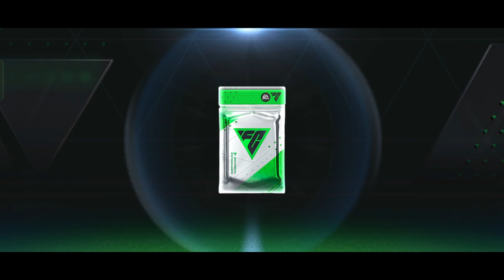New Event UCL 💀 | Reward point PACK opening 🗿 | Vini Jr Free 🤑| PLAYER TREND Scam 😠 | FC MOBILE 24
New Event.
UCL.
VINI Jr Free 🤑
2,500 💎 Free
| Fc Mobile 24 |
| AkashYT |
New Event New Player is Back 🤑
Big Money 🤑
Exchange Player
new Event exchange 👀
pack opening video

Merci ❤️
Gracias 😊
Grazie ❤️
Danke ❤️
ありがとう  ❤️
감사합니다 ❤️